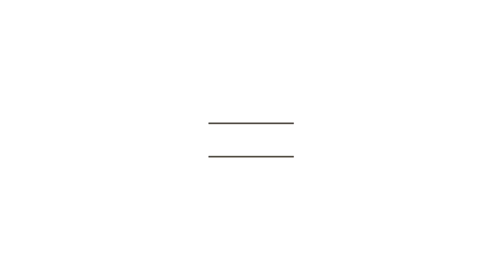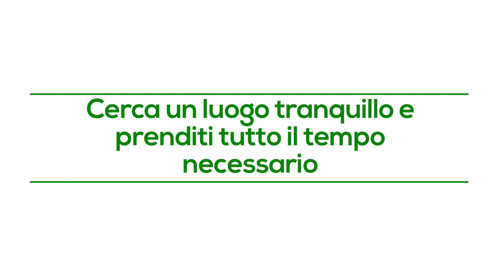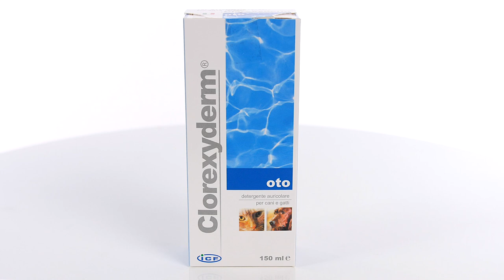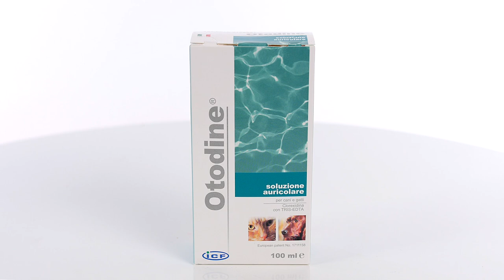La pulizia delle orecchie nel cane - perchè farla e che prodotto usare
Devo pulire le orecchie al cane e al gatto? La risposta è si! E’ una buona abitudine che ogni padrone deve mantenere.

Le orecchie del cane e del gatto hanno bisogno di cure e attenzioni particolari, per evitare di avere problemi fastidiosi e dolorosi come le otiti: non è solo una questione di igiene, ma anche una forma di prevenzione molto efficace.

Chiedi al tuo veterinario! Saprà sicuramente consigliarti al meglio. Sarà lui a iniziare i trattamenti adeguati che poi potrai continuarli a casa. Bastano alcuni semplici accorgimenti e i prodotti giusti per procedere all’operazione con delicatezza e attenzione.

La pulizia risulta essere particolarmente importante per alcune razze, ad esempio quelle che hanno le orecchie pendule, come cocker spaniel e basset hound, quelle con molti peli all’interno del padiglione uditivo, ad esempio il barboncino, oppure i cani da caccia come il bracco o le razze che presentano una conformazione del condotto uditivo particolarmente stretta, tipo bulldog inglesi, bulldog francesi e shar-pei, o ancora le razze che sono predisposte a problemi della cute come il pastore tedesco.

Il primo consiglio è di cominciare fin da quando è cucciolo. Se il tuo cane fa parte delle razze predisposte di cui ti ho accennato prima, meglio un controllo ogni 10 giorni. Così potrai ridurre il rischio che sviluppi patologie auricolari. Sarà più facile per te accorgerti di eventuali problemi, come il cattivo odore o la fuoriuscita di materiale scuro dalle orecchie. In questi casi però, devi parlarne subito con il tuo veterinario.

Secondo consiglio. Non usare mai i cotton fioc. Per la particolare forma del suo canale auricolare, rischi di provocare traumi all’orecchio.

Terzo consiglio. Per fare questa operazione cerca un luogo tranquillo e prenditi tutto il tempo necessario. Cerca di affinare la tua manualità in modo progressivo e senza alcuna fretta, così riuscirai a evitare che diventi un momento stressante per lui…. e per te.

Quarto consiglio. Per rendere l’operazione meno complicata, premialo con un bocconcino, e ovviamente qualche coccola! È il modo migliore per abituarlo.

Eseguire in modo corretto la pulizia auricolare è fondamentale. Ed è altrettanto importante scegliere il prodotto giusto. Con le soluzioni detergenti che ora ti presento sarà più facile.
Il produttore è ICF, azienda italiana presente da trent’anni sul mercato dei prodotti veterinari di provata efficacia.

Iniziamo da una pulizia di routine con Clorèxyderm Oto, molto efficace per prevenire l’accumulo di cerume. Con questo pupazzo ti spiego come fare: versa alcune gocce nel condotto auricolare, massaggia la base dell’orecchio. Asciuga l’eccesso mediante garza o panno pulito.

Se la semplice pulizia non basta più perché vedi un accumulo di cerume, ti consiglio di usare Otoact che è in grado di scioglierlo in modo molto efficace, ma non temere! E' molto delicato sulla pelle del condotto uditivo. Il procedimento di utilizzo è lo stesso che ti ho mostrato prima.

Mi raccomando, ricorda che l’otite va sempre trattata dal veterinario, ma tu puoi fare qualcosa per prevenire la recidiva. Il veterinario potrà consigliarti Otodine … e un po’ di pazienza. Versa il prodotto nel condotto uditivo e nel padiglione auricolare interno, massaggia per almeno un minuto la base dell’orecchio, poi tampona e asporta con un batuffolo di cotone il materiale che fuoriesce. Ripeti questa operazione fino a quando il cotone rimane pulito.

Con questi pochi consigli spero di esserti stata utile. Il tema merita però un approfondimento. Se vuoi avere informazioni in più sui prodotti citati o farmi altre domande sui prodotti legati al mondo pet, scrivimi a

E mi raccomando! Che sia cucciolo o adulto, ricorda che è sempre molto importante la pulizia auricolare!

ciao